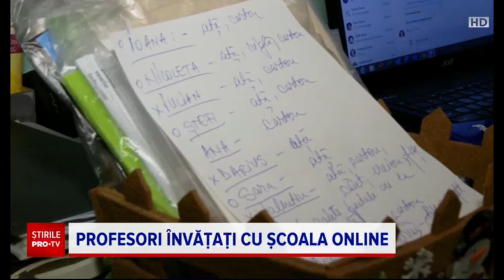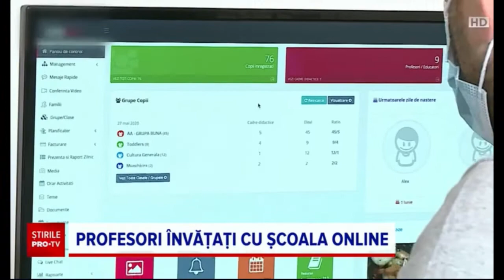Digital Nation - Profesor în Online - Știrile ProTV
Profesor În Online - Platforma De Formare Și Pregătire Pentru Educație Digitală

Digital Nation lucrează încă din 2013 la digitalizarea forței de muncă din România. Profesor în Online și Gata de Bac sunt programe DIGITAL NATION, parte din Inițiativa Națională de Continuitate, o suită de specializări de digitalizare dezvoltată de Digital Nation pentru a ajuta sectoarele cheie din România să se adapteze transformării digitale.